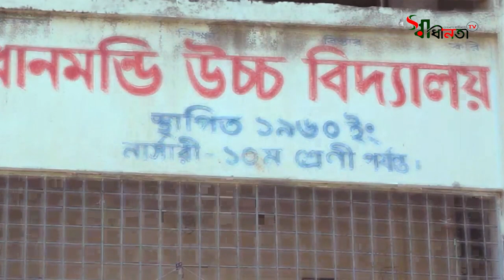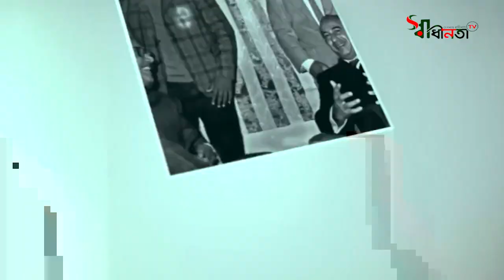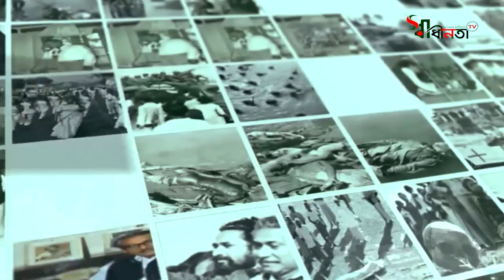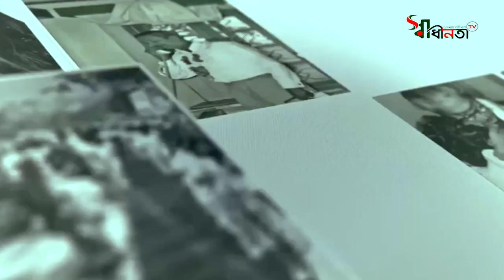ধানমন্ডি উচ্চ বিদ‍্যালয়। মুক্তিযুদ্ধের ইতিহাস। সমৃদ্ধ অনুষ্ঠান স্বাধীনতা ডায়েরি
OUR ASSOCIATES